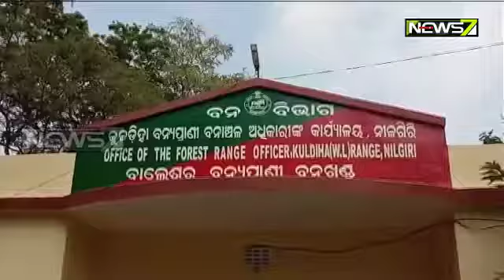One Man Injured In Elephant Attack at Nilagiri